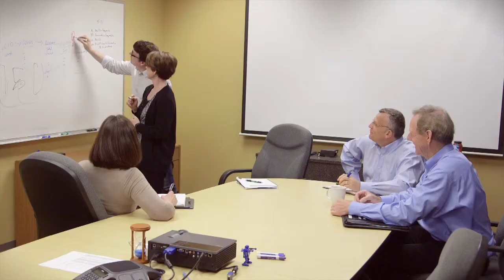MotherG's Light Switch Technology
It's 6am, you're getting ready for work. You turn the light on and your day starts. Pretty simple, right? Your IT should work the same way. It should make life easier, smoother, more productive. That's what Light Switch IT by MotherG develops for your business.